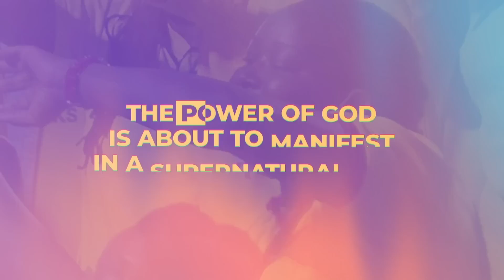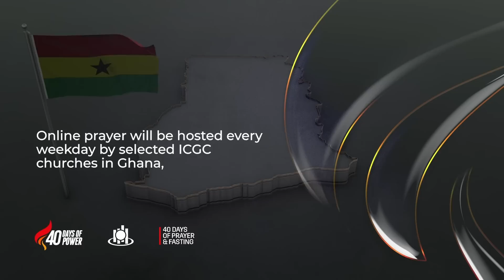The Statutes Of The Lord || WORD TO GO with Pastor Mensa Otabil Episode 1154